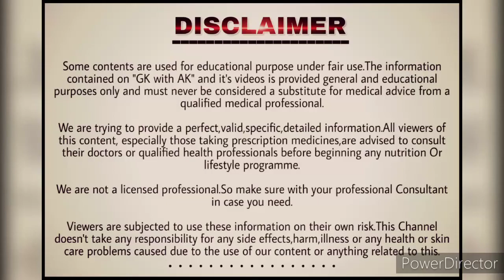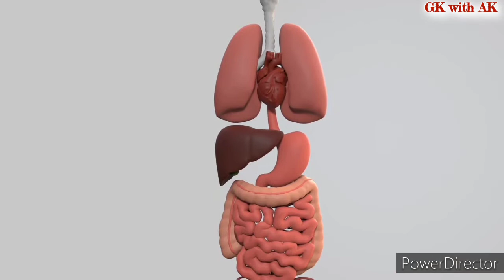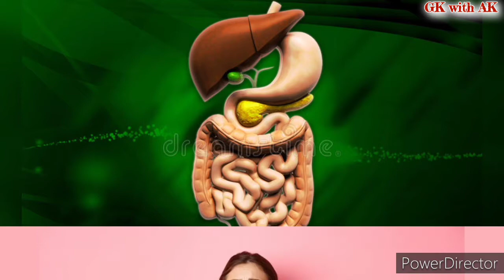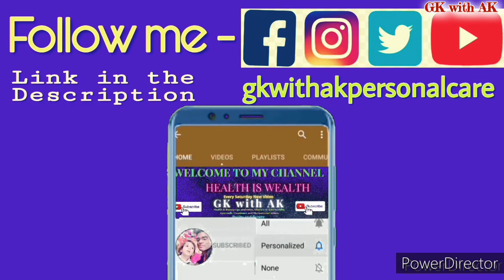🥣खाने-पीने का ये तरीका ही आपको😲त्वचारोग, पेट साफ न होना, एसिडिटी, कब्ज जैसी बीमारियां दे देता है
Follow us ÷

Others videos:-

🚽 पेट पूरा साफ़ करने और पुरानी से पुरानी कब्ज को जड़ से ख़त्म करने का एकमात्र -सही -अचूक -रामबाण इलाज

🆓 रात को केवल एक गिलास -2 सेकंड में आंतें तक पूरी साफ़, subah pet saaf karne ke upay, Kabj ka/ke ilaj

♿ पेट सफा करने का जूस🍹, आँतों में जमा पुराने से पुराना मल पूरा साफ़, Pet saffa karne ka gharelu upay

♿ एक बार में पेट साफ ना होने और कब्ज होने के मुख्य कारण क्या हैं, kabj ka gharelu upay/upchar, Kabz

🥪खाना खाते हुए बिल्कुल ना करें ये गलतियां | 🔜नहीं तो हो जाएगी अपच Kabj Gas Acidity Joint Pain Cancer

🆕 शाम को पेट में गैस बनती है,♿ पुरानी से पुरानी गैस जड़ से ख़त्म, Gas ka ilaj | pet mein gas ka ilaj

👉पाचन शक्ति 50 गुणा बढ़ जाएगी, pachan shakti badhane ke gharelu upay | pachan kriya kaise thik kare

purani se purani gas ka ilaj
gastric problem solution in hindi
how to remove gas from stomach naturally
pet ki gas ko kaise khatam kare
gas problem in stomach in hindi
gastric ka gharelu upay/ilaj
gastric problem in hindi
subah pet saaf karne ke upay
pet saaf karne ka ilaaj/churan
pet me gas ke upay in hindi
pet me kabj dur karne ke upay
pet saaf karne ke liye kya karen
subah pet saaf kaise kare
pet saaf karne ka tarika
pet saaf karne ki dava/dawai
pet saaf karne ki dawa
pet saaf karne ke tarike
pet ko saaf karne ke upay
turant pet saaf karne ke upay
pet saaf karne ke liye
pet saaf kaise kare/karen
pet kaise saaf karen/kare
pura pet saaf kaise kare
Acidity remedies
Acidity problems
Home remedy for hperacidity
Home remedies for acidity
Acidity home remedies in hindi
Home remedy for acidity and gas
Home remedy for acidity in hindi
Acidity ke upay
Reasons for acidity
Acidity home remedy
pet saaf karne ka churan